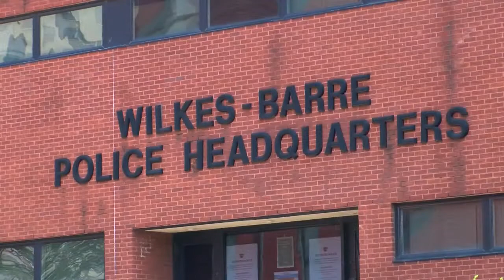Wilkes-Barre Police Body Cams | Eyewitness News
WILKES-BARRE, LUZERNE COUNTY (WBRE 28/WYOU 22 EYEWITNESS NEWS) — The Wilkes-Barre Police Department has launched the use of body cameras for its officers.